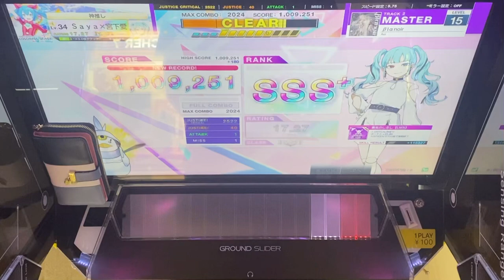[Chunithm Luminous] βlαnoir SSS+